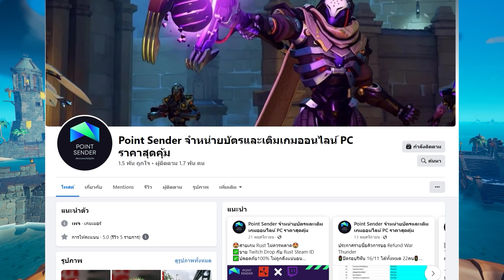Sea of Thieves ไทย/TH : Adventure 12 A Dark Deception - การหลอกลวงที่มืดมน 100%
00:00 แนะนำร้านเติมเหรียญ sea of thieves ราคาสุดคุ้ม
01:26 สอนรับเควส สตอรี่ที่ 12
01:59 บอกเกาะที่จะไป เกาะ แรก N -13
02:43 คุยกับ ไพเรท ลอร์ดที่ N-13
03:23 บอกเกาะต่อไป พิกัด  Plunder Outpost
03:42 คุยกับมาดาม และ บอกวิธีทำ เควส ที่เกาะ
05:40 บอกเกาะต่อไป พิกัด  Shipwreck Bay
06:01 บอกเทคนิคการขึ้นไปเอาของเควสที่เกาะ Shipwreck Bay
07:10 เก็บเพรช ที่ตามังกร ทั้ง 2 ข้าง
07:46 บอกจุดที่จะไป แตะ หนูบนเรือของ แพนตาก้อน(ทุกคนบนเรือต้องมากดที่หนูทุกคนไม่งั้นจะไม่ได้ชิปเม้น)
08:12 เพิ่มเติมเล็กน้อย
08:30 บอกเกาะต่อไป พิกัด Sanctuary Outpost
08:51 คุยกับมาดาม
09:27 บอกจุดที่จะไป แตะ หนู บนเกาะ  Sanctuary Outpost
09:48 สาระหน้ารู้สำคัญมาก
10:22 บอกเกาะต่อไป พิกัด Port Merrick
11:37 บอกจุดที่จะไป แตะ หนู บนเกาะ Port Merrick และ ตามหนูไป
12:09 กดที่ รูหนูเพื่อ เปิดประตู และ ลงไปจบเควสได้เลย.

สามารถติดตามสตรีมสดของพวกเราได้ที่ :